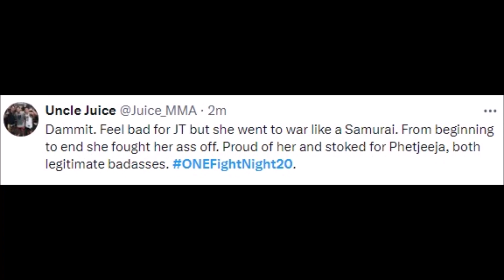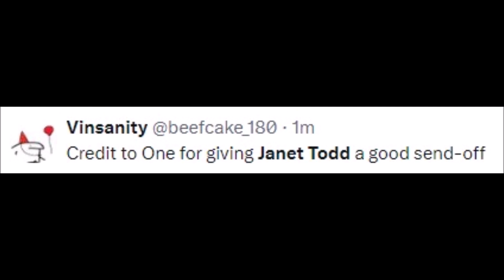FIGHTERS REACT TO JANET TODD LOSS TO PETCHJEEJA | TODD VS PETCHJEEJA REACTIONS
MMA Gear

Boxing Gloves

Mouth Guard

todd vs petchjeeja,
todd vs,
todd vs hogstad,
todd vs todd,
todd vs michael todd,
todd hutchings vs chance shaw,
todd hutchings vs michael todd,
todd vs prudnik,
michael todd vs dimitri,
fedor vs timothy johnson full fight,
fedor vs timothy johnson,
ferguson got knocked out,
michael todd vs cadorette,
michael todd vs bortolato,
michael todd vs gabi,
michael todd vs todd hutchings,
michael todd vs marcio barboza,
todd vs cadorette,
todd hutchings vs mike selearis,
todd vs mike,
janet todd vs anne line hogstad,
tim hague vs todd duffee,
kydyrgali vs michael todd,
todd vs cyplenkov,
michael todd vs hutchings,
michael todd vs pushkar,
rebecca todd arm wrestler,
todd vs devon,
todd vs corey west,
todd vs larratt 2021,
michael todd vs ongarbaev,
todd vs hutchings,
todd vs walter,
todd vs voevoda,
michael todd vs oncescu,
148 lb powerlifting,
michael todd vs devon 2021,
devon larratt michael todd phone call drama,
michael todd vs devon,
todd hutchings vs cleve dean,
petchjeeja,
phetjeeja,
phetjeeja vs anissa meksen,
phetjeeja muay thai,
phetjeeja vs meksen,
phetjeeja one championship,
phetjeeja vs anissa,
phetjeeja vs stamp,
phetjeeja vs,
phetjeeja vs meksen full fight,
phetjeeja anissa,
petchjeeja lukjaoporongtom,
phetjeeja fight,
alma muay thai,
phetjeeja boxing,
becky pde,
becky oath,
becky braunstein,
becky wasserman,
phetjeeja celeste,
phetjeeja vs celeste,
phetjeeja vs celest hansen,
one championship phetjeeja vs meksen,
one championship phetjeeja anissa meksen,
denpayak,
d duan,
e.tebaldi,
e pisarnica,
pertile,
ewa podles range,
fitwood luoto,
f p1,
face off thailand,
fooke,
g puch,
g kundo,
g jang,
phetjeeja highlights,
j zhang,
phetjeeja kickboxing,
khun phaen,
ka lung tang,
k thangchinlian late,
phetjeeja meksen,
phetjeeja or.meek,
mia muay thai,
mile zhenjing,
mfa muay thai,
mm mill,
m fuentes,
n.lungleng,
norng ou,
nakrob fairtex,
phetjeeja one,
phetjeeja ormeekhun,
phetjeeja outstrikes anissa meksen,
the queen phetjeeja,
q zhang,
quan peilun,
q tang,
q wang,
q ang a,
ra wai,
rဇာနီး,
ra 6955,
singmanee,
sitjemam,
suek petchyindee,
san sitmonchai,
tum sityodtong,
u ထိုင်းသီချင်းများ,
u tong,
u.uliana,
phetjeeja vs hansen,
phetjeeja vs aida,
phetjeeja vs anissa meksen highlights,
v siampu,
v vek,
wai kru mma,
wai kru full,
wech pinyo muay thai,
wai kru woman,
x-pears,
xiong fight,
x shan,
yu yau pui muay thai,
yodsanklai iwe fairtex,
one championship phetjeeja,
yu law,
za zou,
zhir zaito,
zo zang khua,
zhukov u,
0ne lumpinee,
0 1 3,
0ne championship,
168 muay thai,
15 count muay thai,
2 p 2,
2 on 2 mma,
3 chins,
3 peediyan,
3 l pics,
3 of 3,
4=10 446,
4 duan dao,
4=10 443,
4 dazi,
4=10 424,
5 plate,
5 peti,
5 persona plus,
5 050,
6o 175,
66 kg,
6 saum,
7 piece,
7 millers,
7 of 7,
8 precepts,
8 verses zhineng qigong,
8 dewa,
8 precepts of death,
8 ozaki,
9 liang,
9줄바둑,
9+4=13,
9 ლახვარი